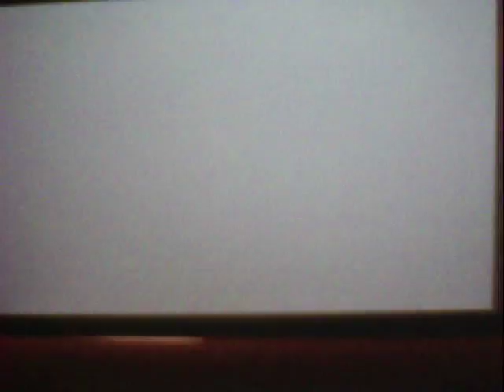Callenge sunday Part 2 MK7 Daisy Hillls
send me a messege so i can see ur video of u doing ur record